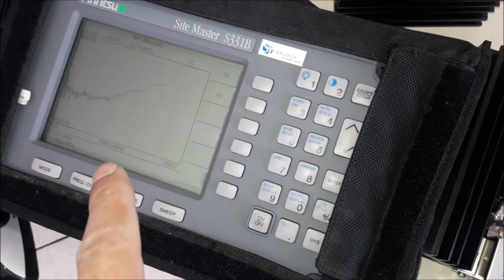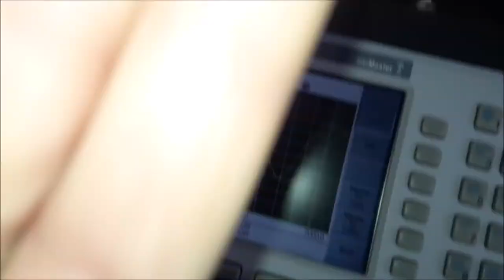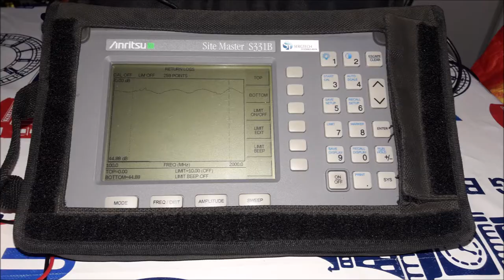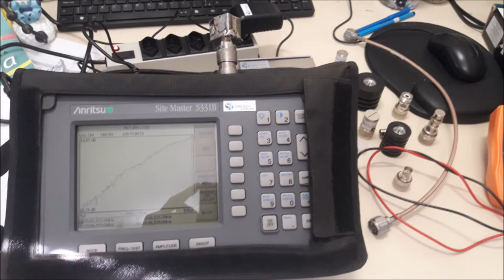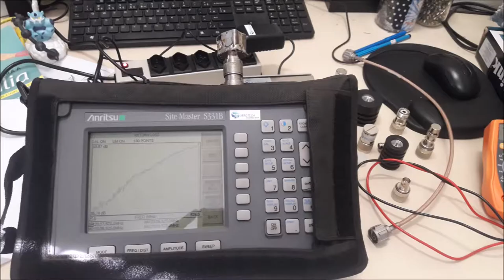CARGA DE RF FANTASMA TESTES E CALIBRAÇÃO E DEMONSTRAÇÃO DE TESTES ENGENHARIA SERGTECH SERGTEC